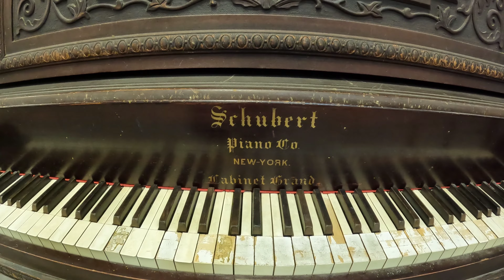TIENDA DE SEGUNDA EN LA CIUDAD DE GLENDALE, THRIFT STORE.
Esta tienda de segunda tiene mucha variedad en ropa para hombres y mujeres, muebles, libros, cuadros, jugetes, aparatos electricos y muchas cosas mas que le puede interesar, algunos estan nuevos y otros mas usados. Este tipo de tiendas en muy frecuentado por todo tipo de gente. Gracias.